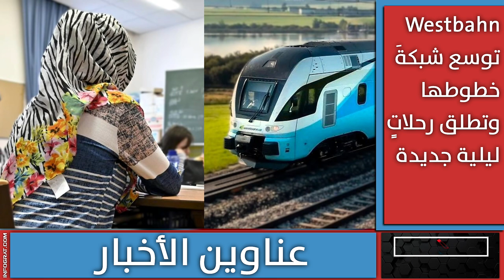مخاوف استخباراتية من مشاركة كيكل في الحكومة وتعزيز مكافحة التطرف في المدارس وWestbahn توسع خطوطها